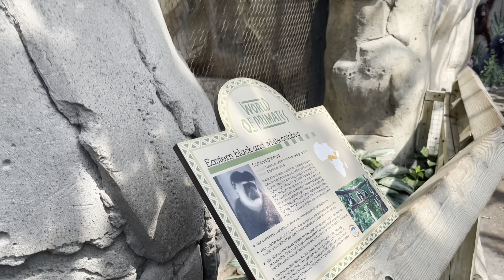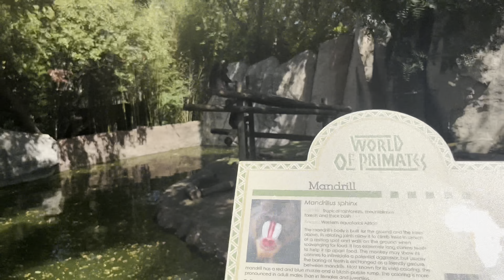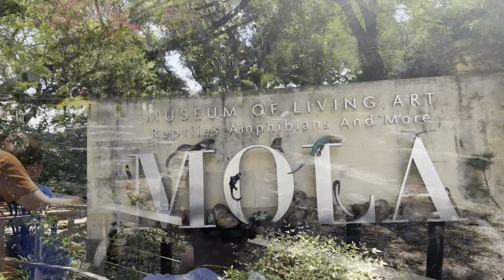Fort Worth zoo was Exciting🤩🤩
Ynbhyoungice - Topic  Apple Music Spotify ynbhyoungice